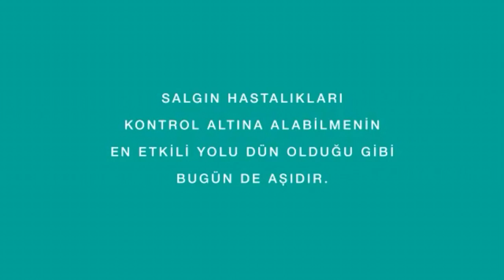Şener Şen: Siz de Mutlaka Aşınızı Yaptırın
Şener Şen: "Sinemalarda, konserlerde, tiyatrolarda yeniden buluşmamız için… Ve normal hayatımıza geri dönmemiz için siz de mutlaka aşınızı yaptırın." Salgın hastalıkları kontrol altına alabilmenin en etkili yolu dün olduğu gibi bugün de aşıdır. SAĞLIĞIMIZ İÇİN KOLLARI SIVAYALIM.

Mikrobilim artık YouTube'da!

Mikrobilim; genç bir mikrobiyolog araştırma görevlisinin akademi ve bilim yolculuğundaki maceraları, hikayeleri ve tutkularıdır.

Tüm mikrobiyologların, hekimlerin, biyologların ve bilim insanlarının keyifle takip edebileceği bir kanal olma yolunda ilerliyoruz.

Desteğiniz için şimdiden teşekkür ederiz.